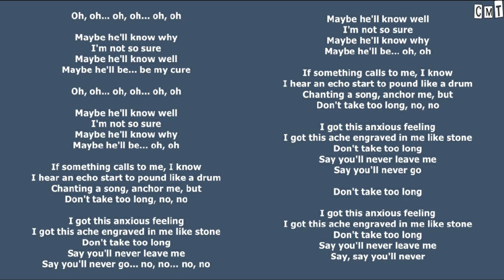Cyndi Lauper - Maybe He'll Know [Instrumental]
All copyrights belong to Cyndi Lauper and her label.